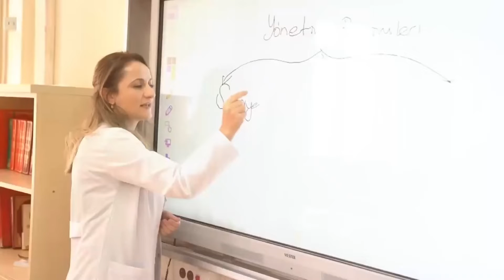Tarih Öğretmeni Ferda Salık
“İlham Veren Öğretmenler” serisinde Tarih Öğretmeni Ferda Salık, geliştirdiği akran rehberliği modeliyle öğrencilerine kendi potansiyellerini keşfetme imkânı sunduğu projelerini ve Diyarbakır'ın kültürel mirasını nasıl tanıttıklarını anlatıyor.